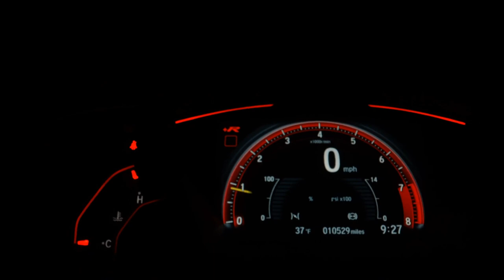CHEVROLET PRISMA - 2014 - Santo André/SP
Tá difícil de aprovar? Vem pra Varão Multimarcas!

Temos as melhores condições! Você vai se surpreender!!!

Carros de qualidade com facilidade de financiamento.
 São diversos seminovos em estoque para pronta entrega!
Financiamento Sem entrada e com entradas a partir de Dois Mil Reais.
 Entrega rápida e sem burocracia
 Aprovação facilitada mesmo sem comprovação de renda
 Aprovamos também sem CNH
 Entrada em até 18x no cartão de crédito
 MELHOR AVALIAÇÃO do seu usado
 Temos planos de financiamento em até 60x

Reservamos o direito de corrigir erros de digitação

 Pré-aprovação de crédito por telefone

Veículo: CHEVROLET / PRISMA 1.4 MPFI LT 8V
Ano: 2014/2014
Combustível: FLEX
Portas: 4 PORTAS
Câmbio: Manual
Cor: VERMELHA
KM: 77.983

✅ Air Bag
✅ Alarme
✅ Ar Condicionado
✅ Ar Quente
✅ CD e MP3 Player
✅ Desembaçador Traseiro
✅ Direção Hidráulica
✅ Freio ABS
✅ Rádio
✅ Travas Elétricas
✅ Vidros Elétricos
✅ Volante com Regulagem de Altura
✅ Limpador Traseiro
✅ Kit Multimídia
✅ Trio Elétrico
✅ Piloto Automático
✅ Porta Copos
✅ Direção Elétrica